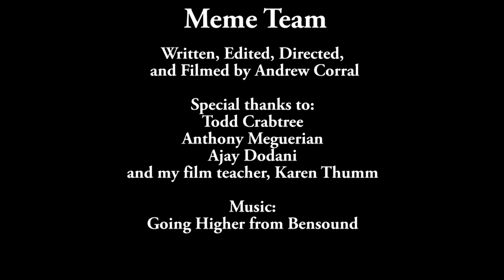A Film I Documentary by Andrew Corral